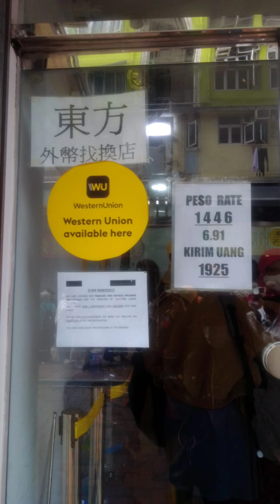@Liburanku.. Tsuenwan Nanfung Plaza Sunday,12 Februari 2023